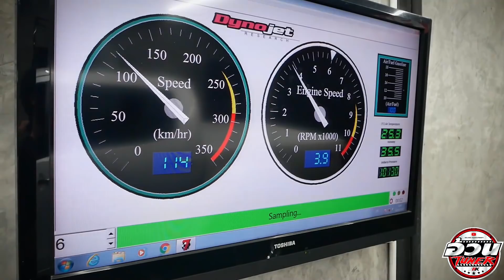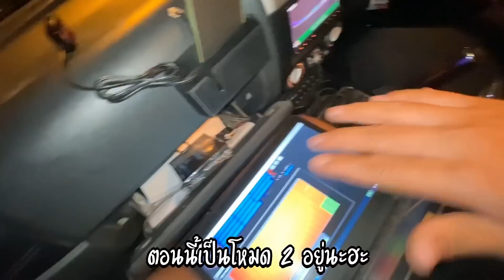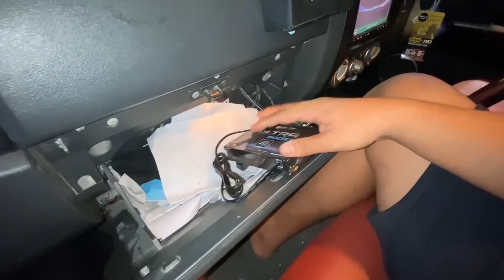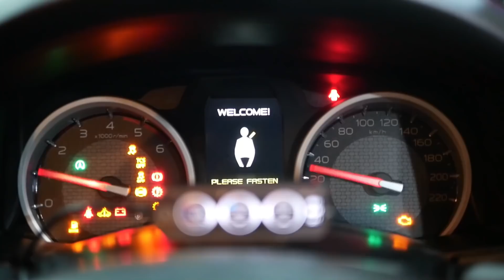งบ25,000 รถเดิมๆ ทำอะไรได้บ้าง วิ่งแค่ไหน ไปดู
คำเตือน รถที่อายุการใช้งานมากกว่า250,000กม.

โปรดระวัง...คลัชลื่น55 ด้วยความปรารถนาจาก

คลิปนี้ (เพื่อความบันเทิง) เท่านั้น

channel อ้วนจูนเนอร์